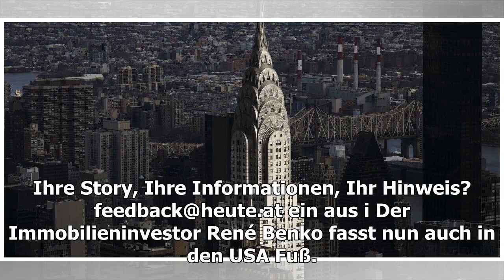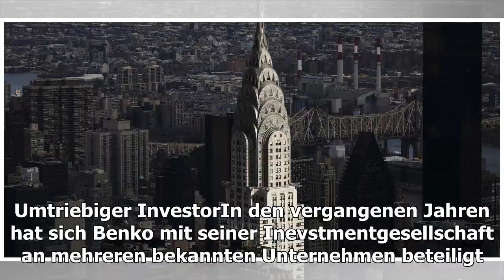René Benko kauft sich das Chrysler Building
Wie die Nachrichtenagentur "Reuters" berichtet, soll Benkos Beteiligungsgesellschaft Signa gemeinsam mit der US-Firma RFR das Chrysler Building in New York für ru...